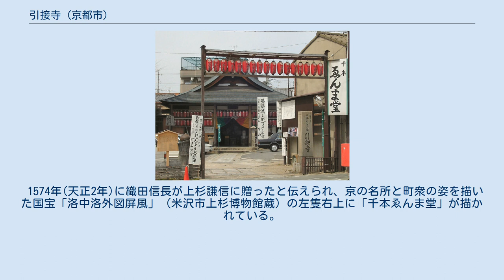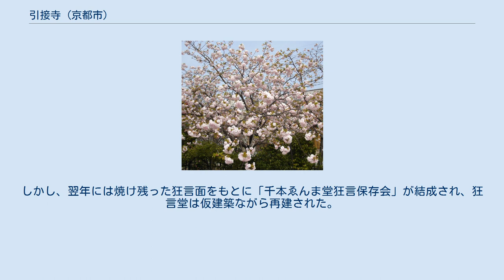引接寺 (京都市)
引接寺（いんじょうじ）は、京都市上京区千本通廬山寺上る閻魔前町にある、高野山真言宗に属する寺院である。
一般には千本ゑんま堂（せんぼん えんまどう）と通称される。
春の念仏狂言で知られる。
 引接とは、仏が衆生を浄土に往生させること。
その名の通りこの寺は、かつての京都の3大墓地であった化野、鳥辺野、蓮台野（れんだいの）の一つである蓮台野の入り口に立っている。
現在でも地獄の裁判官である閻魔の像を祀り、「悪いことをするな」「嘘をついてはいけない」という子供らへの教戒の場となっている。
寺務所では「えんま様のお目こぼし」というかき餅も売られている。
 寛仁年間（1017 – 1021年）、源信の弟弟子の定覚により開山されたと伝える。
現世と冥土を行き来して、閻魔王とも交流したという伝承のある小野篁（802年 – 853年）を開基に仮託する説もある。
文永10年（1273年）、明善律師によって中興された。
 安土桃山時代、京都に来た宣教師ルイス・フロイスの『日本史』（Historia de Iapan）中に、1565年当時の本寺の境内の様子が記されている。
 1574年(天正2年)に織田信長が上杉謙信に贈ったと伝えられ、京の名所と町衆の姿を描いた国宝「洛中洛外図屏風」（米沢市上杉博物館蔵）の左隻右上に「千本ゑんま堂」が描かれている。
その境内では銘桜普賢象桜や十重石塔とともに、ゑんま堂狂言「閻魔庁」を演じている様子が描かれている。
 千本ゑんま堂大念佛狂言は、昭和39年（1964年）に後継者不足が原因で途絶える。
昭和49年（1974年）、不審火によって狂言堂が焼け、狂言衣装も焼失する。
しかし、翌年には焼け残った狂言面をもとに「千本ゑんま堂狂言保存会」が結成され、狂言堂は仮建築ながら再建された。
以前の西陣講中を中心としたメンバーや一般から募集したメンバーも含めた編成に推移し、以降復活した狂言二十数演目が毎年境内で公開されている。
 普賢象桜